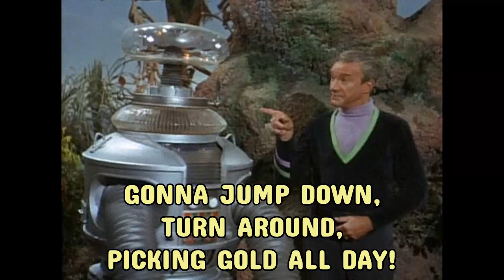Lost In Space Robot phrases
Some of the Robot's most popular sayings are right here.